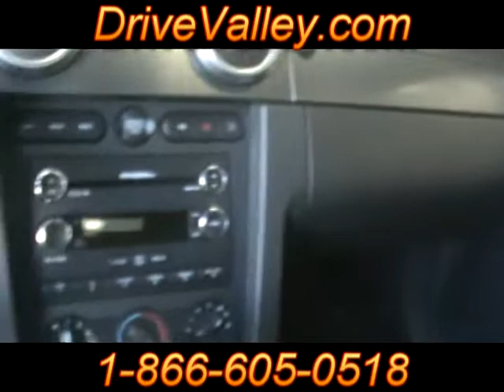2008 Ford Mustang GT 500 -Yakima - For Sale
This 2008 Ford Mustang GT 500 is for sale! Has had only one owner. Less than 11,000 miles, manual transmission, 6 disc cd player, leather seating and much more. This vehicle has been sitting in our show room floor. Just like new without the new car price.